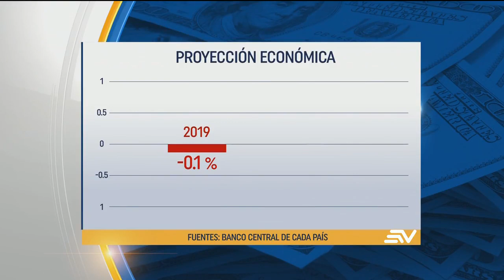Banco Central augura crecimiento en Ecuador